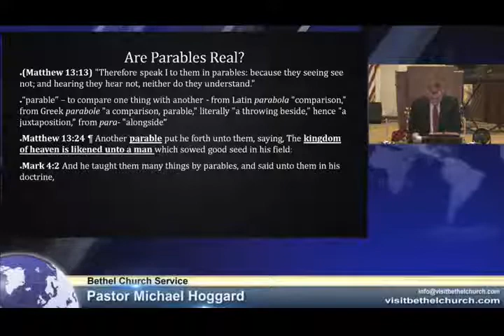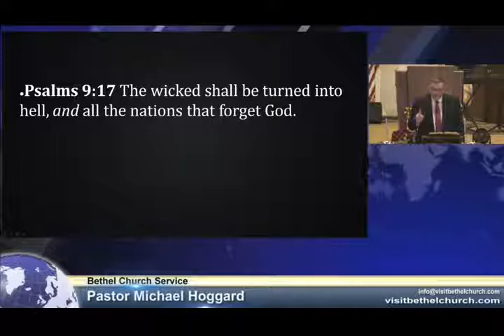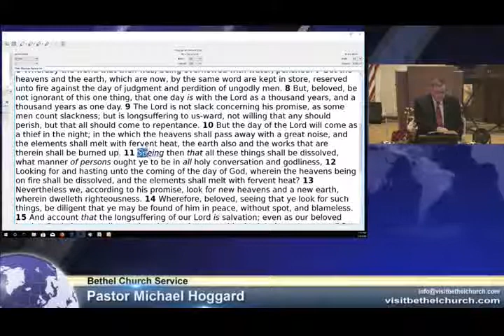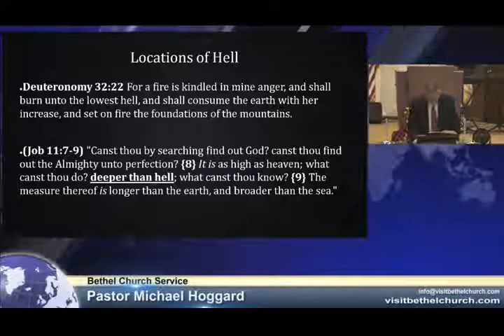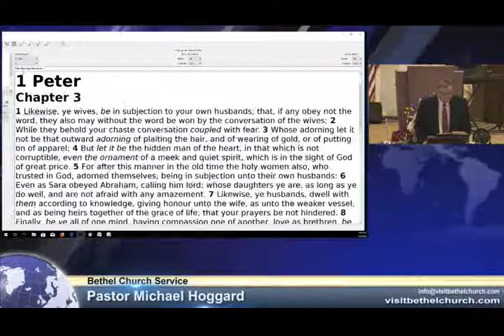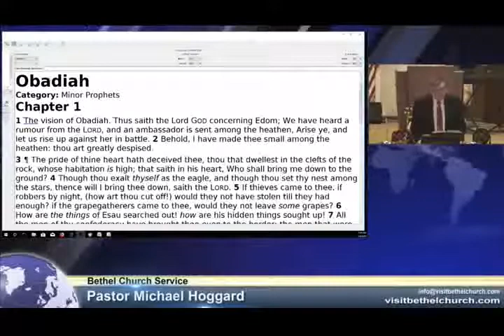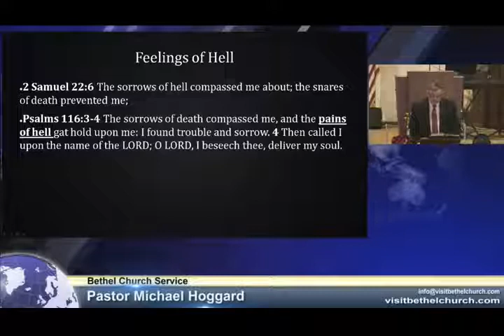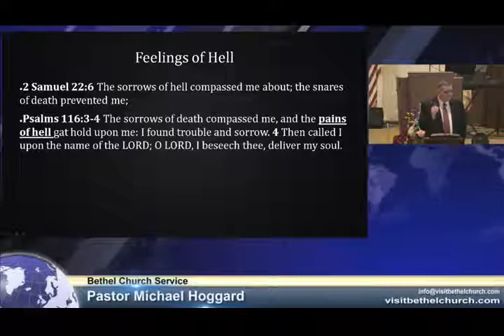The Lowest Hell - Mike Hoggard